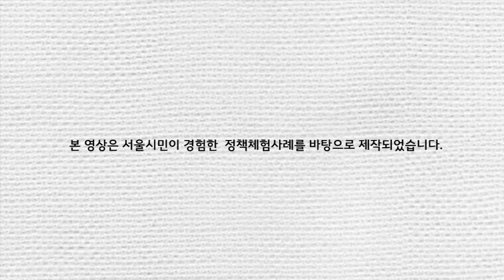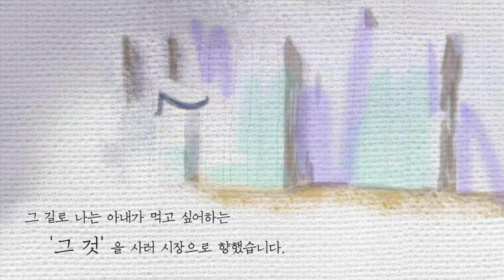전통시장과 김치전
여기 따뜻한 동화같은
한 가족의 이야기가 있습니다

여러분은 전통시장에서 느낄 수 있는 정과
추억이 있으신가요?

한번즈음 듣거나 경험해보았을 한 가족의
전통시장과 김치전의 얽힌 이야기를 들어주세요

극본 : 김준래
영상 : 김혜연, 손수민, 천혜원(이화여대 언론홍보영상학과)